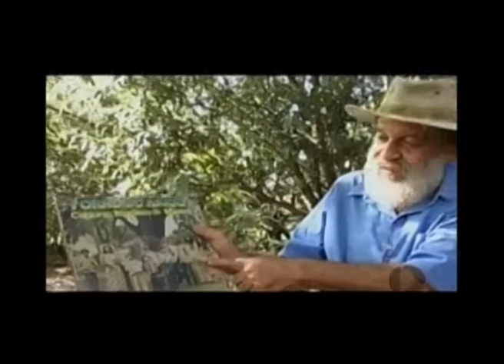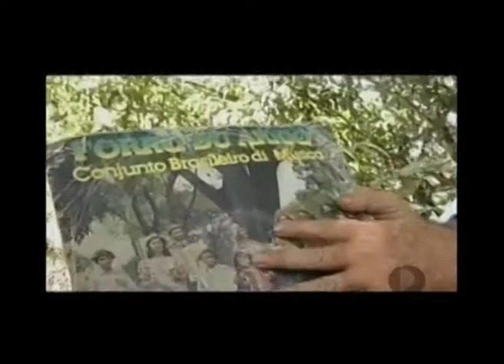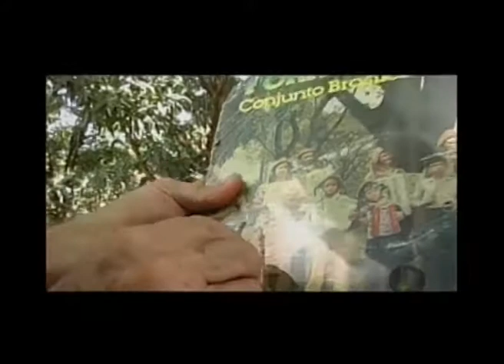Programa Giro 3 Parte 18 08 14